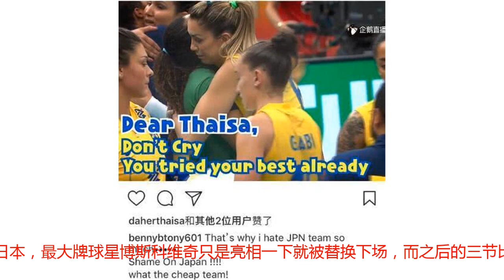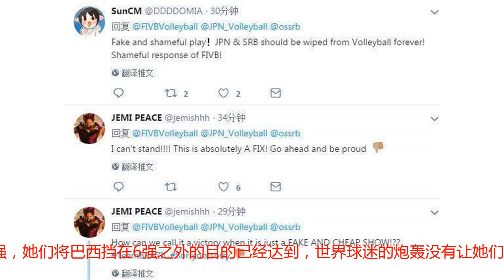巴西女排遭两队迫害创16年耻辱纪录 主帅拒参加发布会却被点赞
巴西女排黯然出局无缘6强，她们曾是中国女排的最大苦主，一度对女排有16连胜的傲人战绩，在里约奥运会才被终结，而里约奥运会后巴西女排也开始走向了没落，本届世锦赛她们无缘6强创下了最近16年来世锦赛的最差成绩，巴西女排姑娘们在输球后都流下了遗憾的泪水，最为最早来到日本的球队，她们也最早离开了日本. 但巴西女排出局的事件却还在发酵中，之前巴西女排球星塔伊萨点赞骂日本女排帖子，让塞尔维亚与日本的“默契球”事件被推上高潮。日本女排与塞尔维亚的对决曝出本届世锦赛最大冷门，塞尔维亚在此前7连胜，且未丢掉一局的基础上被日本已3-1击败，更让人觉得好笑的是，轮休了多位主力的塞尔维亚在首节以25-15压倒性的优势击败日本，最大牌球星博斯科维奇只是亮相一下就被替换下场，而之后的三节比赛，日本都以25-23取胜，分数出奇的一致，这不是“默契球”是什么？塞尔维亚前科累累在里约奥运会时就因为想将中国女排挤到第四，输给了实力不如自己的荷兰女排，这件事让世界球迷跟巴西女排一样愤慨。巴西女排在跟日本女排的交手中，她们必须3节全胜才能进入六强，她们拼尽一切以0-2的不利局势下，连赢三局，以3-2击败日本，只可惜没有